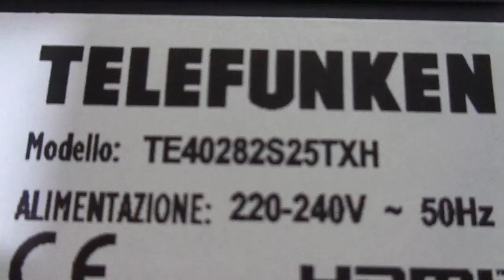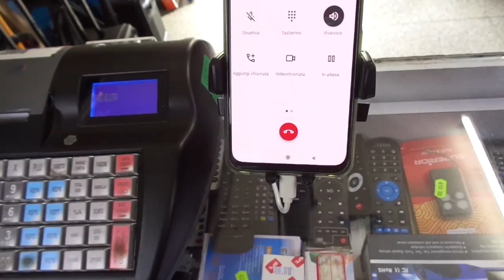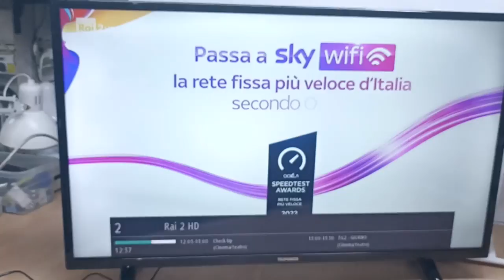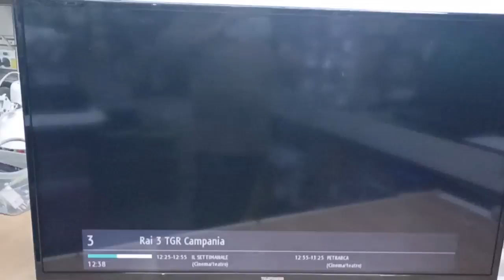TV TELEFUNKEN 40" : NON HO LE BARRE LED, COME RISOLVERE.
Barre per TV  Samsung su TV Vestel ?? Vediamo se è possibile.